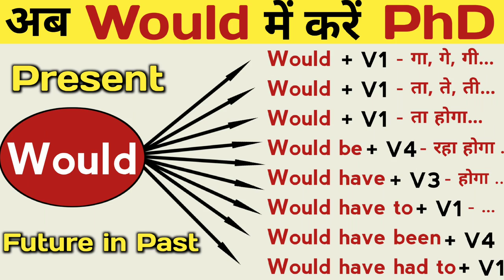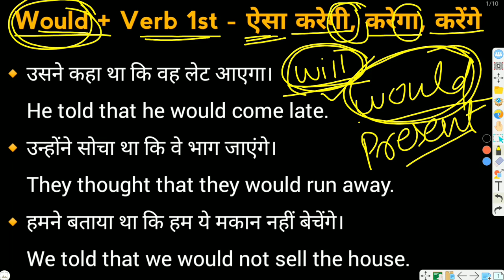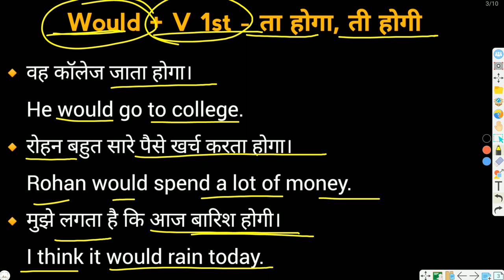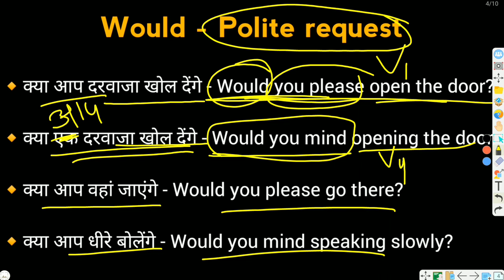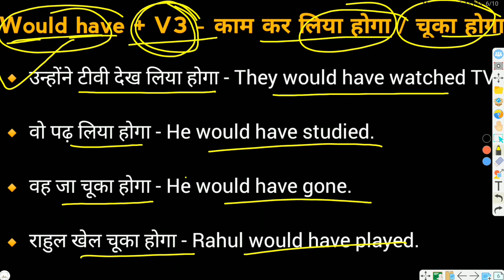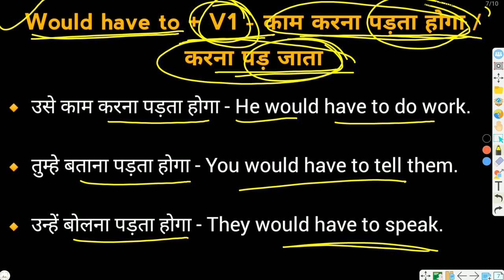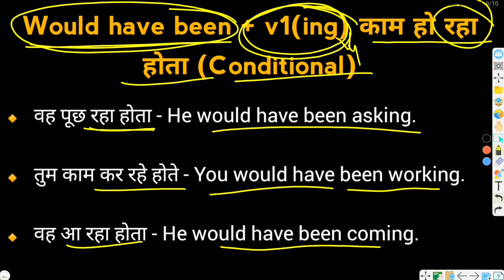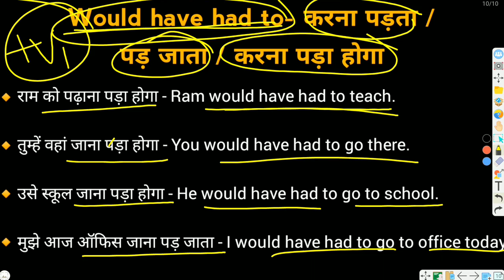All Use Of Would in Spoken English | Modal Verb in English Grammar | Would in Detail with Examples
All Of Would in Spoken English  Modal Verb in English Grammar Would in Detail with Examples | Can Could Should Would | Would Exercise | All modal verbs | Tense in English Grammar with Examples | English Speaking Practice | English Speaking Course | Daily use English sentences English Grammar

Keywords --
pri english classes
modal verb
modal verbs
modal verbs in english
pre english classes
could have been spoken english
could have should have would...
english grammar
use of modal verbs in english
use of modals
would use in spoken english
grammar
modals
persona institute for english
should and must
modal sentence example
modal auxiliary examples
24 modal auxiliary verbs
modal auxiliary verbs examples
modal verbs list
modal auxiliary verb
modal auxiliary
semi modal verbs
can could
modals exercises with answers
10 examples of modals
modal in english
modal verbs exercises
modals grammar
modal auxiliary examples
examples of modals
modal verbs examples
meaning of modal
modal auxiliary verbs
modal auxiliary
modals in english grammar
modal verbs

0:00 Intro of the video
0:30 Use of Would
14:26 Use of Would have
17:16 Use of Would have to
19:56 Use of Would be
23:02 Use of Would have been
24:31 Use of Would have had to